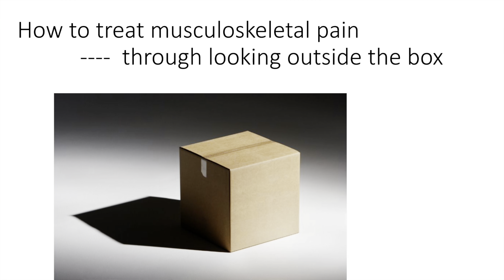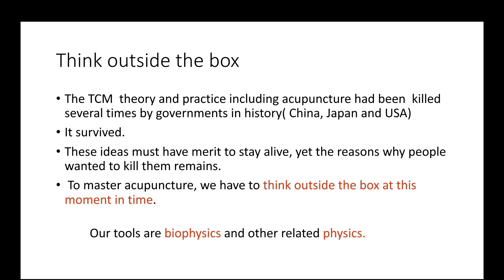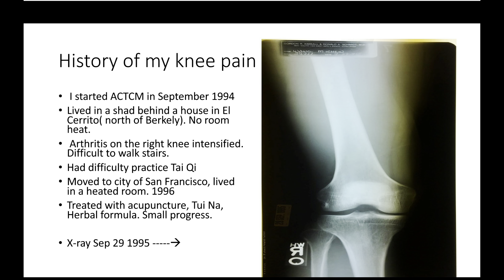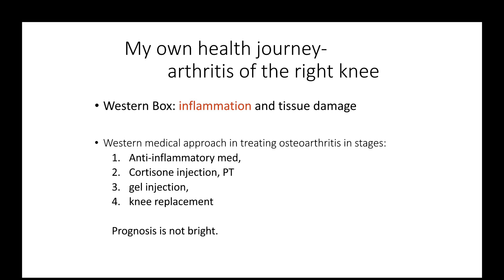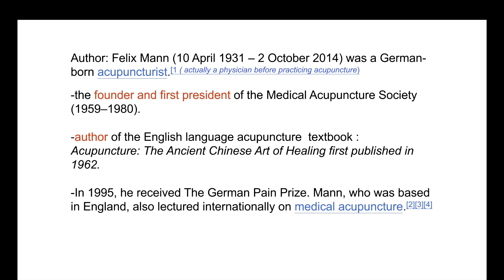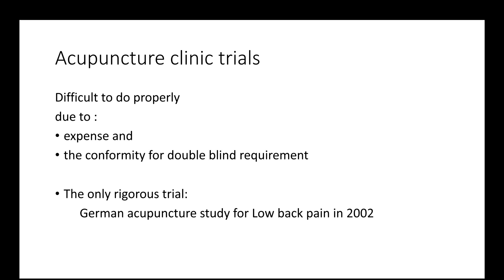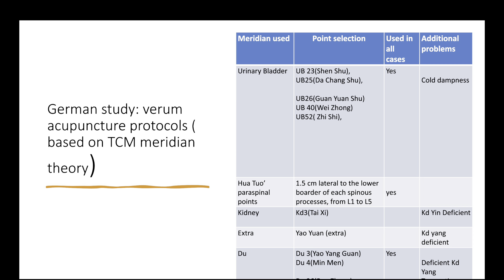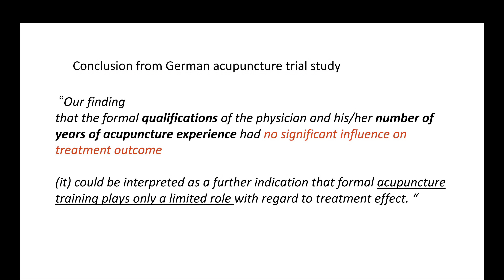American style acupuncture for pain treatment 1st talk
This channel is dedicated to the advancement of the art of science of pain treatment, with the focus on the art and science of acupuncture.
The 1st talk is to discuss the problems facing modern acupuncture practice. The center issue is the conflict of acupuncture theory and modern human physiology